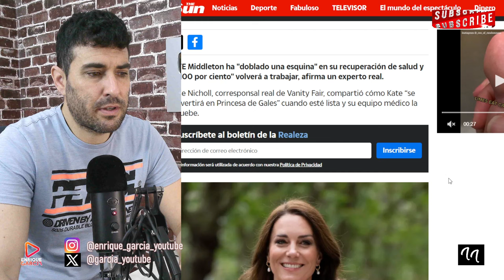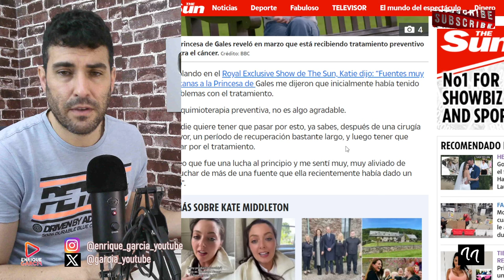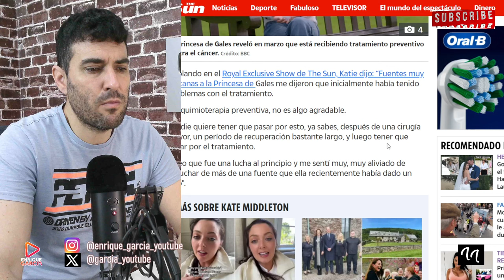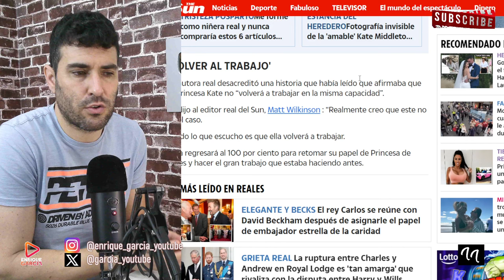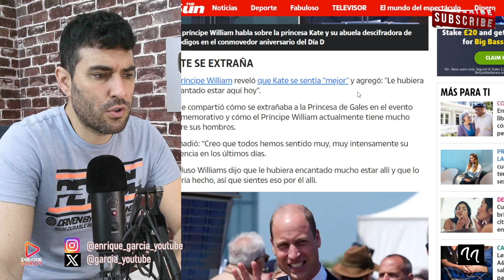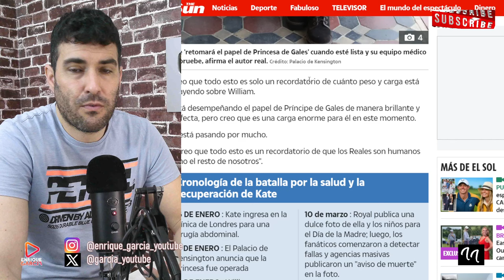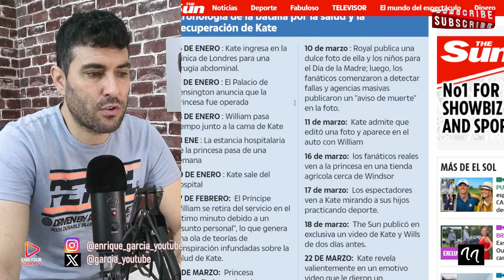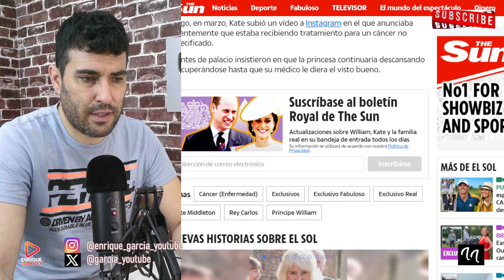ANUNCIAN POSIBLES SECUELAS EN KATE MIDDLETON POR EL CÁNCER